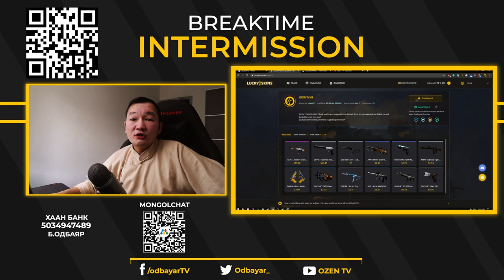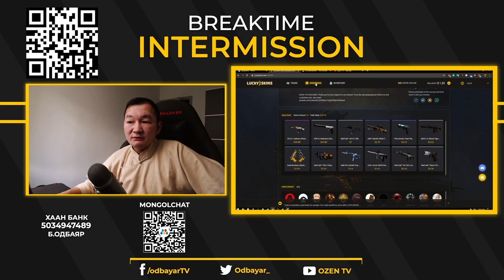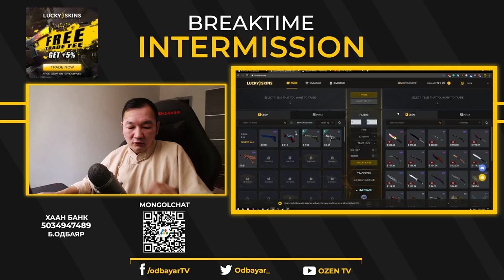Happy Children's Day ! Luckyskins.net and OZEN Giveaway #3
Эх үрсийн баярийг тохиолдуулан OZEN and LuckySkins бид та бүхэндээ 3-р дах giveaway бэлэг болгож байгаагаа хэлхэд таатай байна. Та бүхэн маань өргөнөөр оролцоорой бүгдэнд нь амжилт мөн баярийн мэндийг хүргэe!

Үүнд:
2. Facebook: "LuckySkins" Like дарсан байх
3. орж бүртгүүлнээ Password: "oozenn"